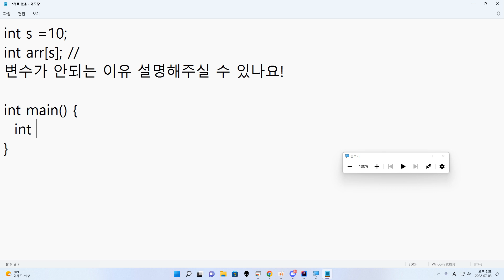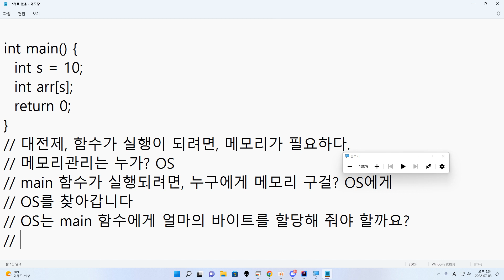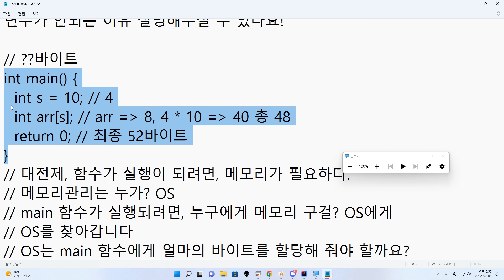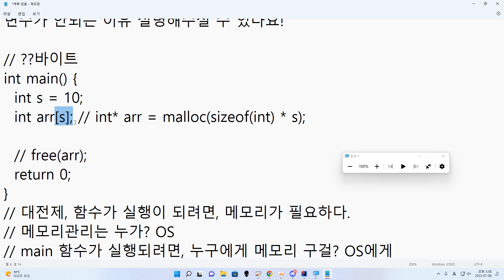22 07 08, ken 6656, C언어, repl에서 int s = 10; int arr[s]; 가 가능한 이유, VS에서는 안되는 이유